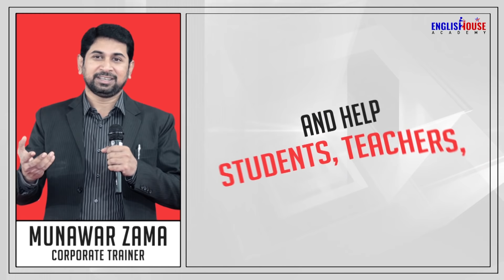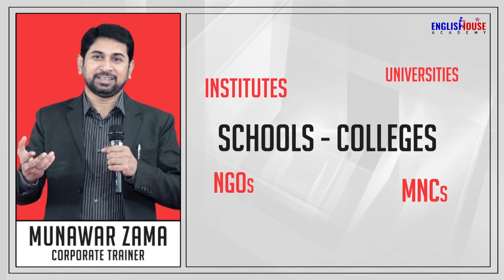The Power Of Planning | A Well Executed Speech By Safiya Nair At IICC Delhi | Trainer Munawar Zama